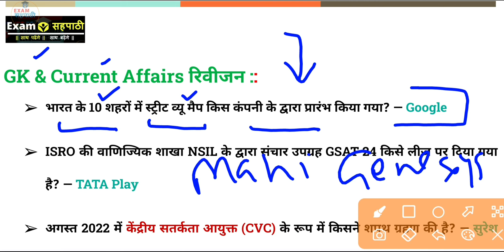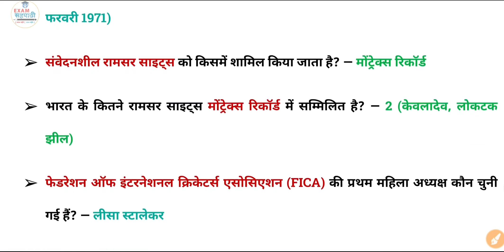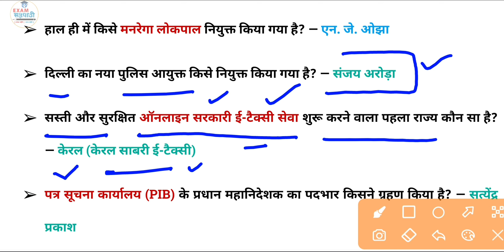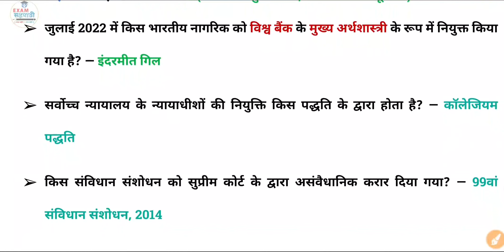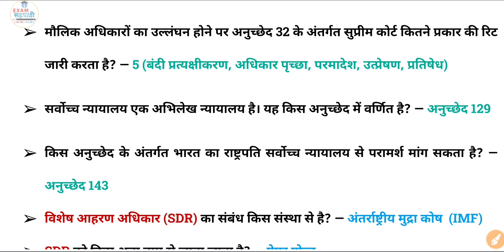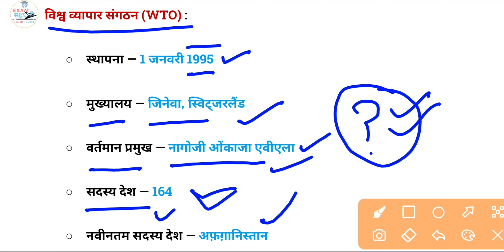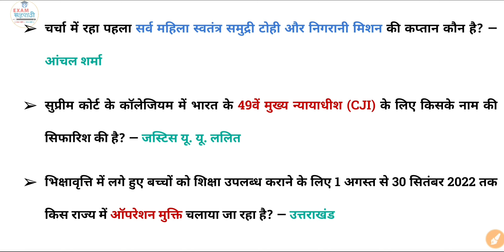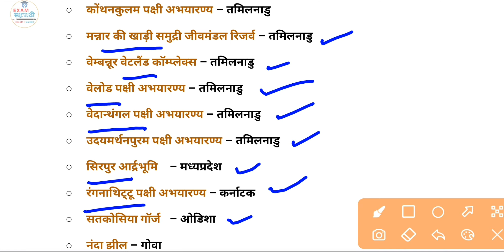समसामयिकी & सामान्य जागरूकता | 176 | 05 August 2022 | daily Current Affairs & General Awareness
इस वीडियो में भारतीय एवं वैश्विक समसामयिकी, सामान्य जागरूकता तथा राष्ट्रीय एवं अंतर्राष्ट्रीय महत्व की समसामयिक घटनाएं, खेल कूद, महत्वपूर्ण पुरस्कार, महत्वपूर्ण नियुक्तियां, सूचकांक, सरकारी योजनाएं, भारत तथा विश्व में प्रथम, राज्य विशेष, स्थैतिक जीके, GI टैग, महत्वपूर्ण स्थल तथा जनरल नॉलेज आदि की जानकारी प्राप्त कर सकेंगे।

General Awareness and daily Current Affairs today 2022 : video cover various topics of General Knowledge and DailyCurrentAffairs
It is important for All Competitive Exams. In this Class you will get Current Affairs and GK questions for your upcoming competition exam.

General Awareness
सामान्य जागरूकता
upsssc pet 2022
upsssc pet
Current affairs for upsssc pet
up pre eligibility test
rrc groupd
ssc chsl, gd, cgl
railway groupd
uppolice
super tet 2022
up tet, ctet, supertet

Exam Sahpathi
exam sahpathi current affairs
exam sahapathi
exam sahpathi current affairs 2022

Current Affairs रिवीजन + GK सार संग्रह | लल्लन टॉप प्रश्न 176 |  05 अगस्त 2022 | Important For All Exams | अगस्त करंट अफेयर्स २०२२

August Month current affairs ghatna chakra
समसामयिक घटनाएं और सामान्य ज्ञान की तैयारी
घटना चक्र
ghatna chakra current affairs 2022
ghatana chkra करंट अफेयर्स २०२२
general knowledge/ current affairs preparation for Supertet
daily current affairs and gk revision
lallan top class
current affair ke liye best chanel